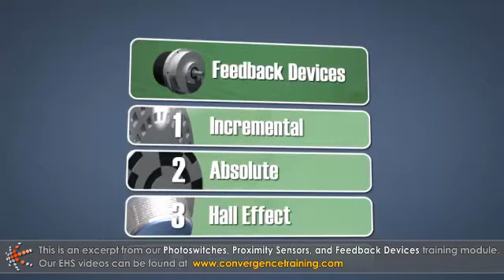Photoswitches, Proximity Sensors, and Feedback Devices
to view the full video and purchase access to our other Industrial Maintenance courses.

Photoswitches, proximity sensors, and feedback devices are all used to detect objects or information. They are useful in industrial and manufacturing environments to sense product or personnel in the line of machinery or equipment. This module discusses the operation of the different types of each of these.